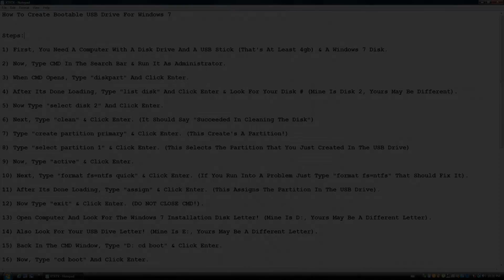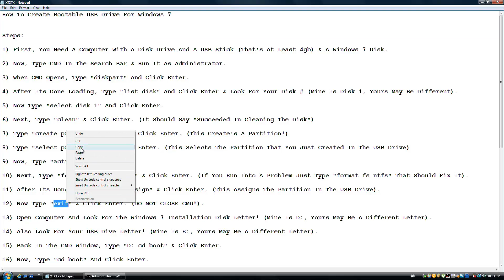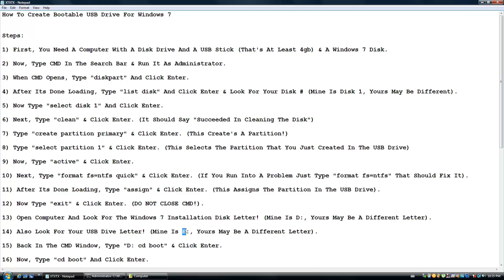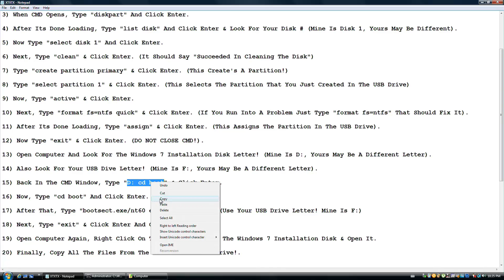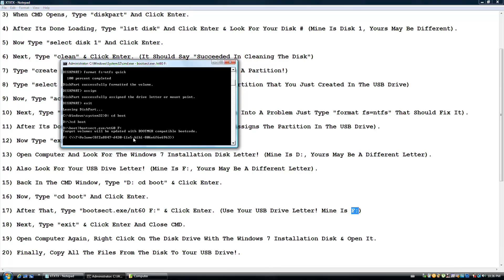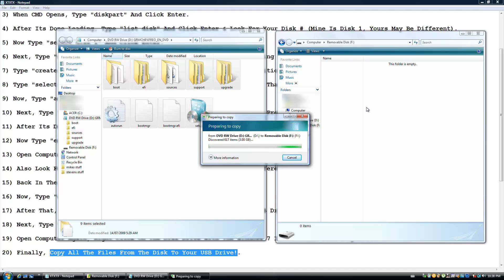How To Create Bootable USB Drive For Windows 7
How To Create Bootable USB Drive For Windows 7 (SEE DESCRIPTION)

Steps:

1) First, You Need A Computer With A Disk Drive And A USB Stick (That's At Least 4gb) & A Windows 7 Disk.

2) Now, Type CMD In The Search Bar & Run It As Administrator.

3) When CMD Opens, Type "diskpart" And Click Enter.

4) After Its Done Loading, Type "list disk" And Click Enter & Look For Your Disk # (Mine Is Disk 1, Yours May Be Different).

5) Now Type "select disk 1" And Click Enter.

6) Next, Type "clean" & Click Enter. (It Should Say "Succeeded In Cleaning The Disk")

7) Type "create partition primary" & Click Enter. (This Create's A Partition!)

8) Type "select partition 1" & Click Enter. (This Selects The Partition That You Just Created In The USB Drive)

9) Now, Type "active" & Click Enter.

10) Next, Type "format fs=ntfs quick" & Click Enter. (If You Run Into A Problem Just Type "format fs=ntfs" That Should Fix It).

11) After Its Done Loading, Type "assign" & Click Enter. (This Assigns The Partition In The USB Drive).

12) Now Type "exit" & Click Enter. (DO NOT CLOSE CMD!).

13) Open Computer And Look For The Windows 7 Installation Disk Letter! (Mine Is D:, Yours May Be A Different Letter).

14) Also Look For Your USB Dive Letter! (Mine Is F:, Yours May Be A Different Letter).

15) Back In The CMD Window, Type "D: cd boot" & Click Enter.

16) Now, Type "cd boot" And Click Enter.

17) After That, Type "bootsect.exe/nt60 e:" & Click Enter. (Use Your USB Drive Letter! Mine Is F:)

18) Next, Type "exit" & Click Enter And Close CMD.

19) Open Computer Again, Right Click On The Disk Drive With The Windows 7 Installation Disk & Open It.

20) Finally, Copy All The Files From The Disk To Your USB Drive!.

21) Thats It, You Now Have A Legit Windows 7 Bootable USB Drive!.

CMD List:

diskpart
list disk
select disk 1
clean
active
format fs=ntfs quick or format fs=ntfs
assign
exit
d: cd boot
cd boot
bootsect.exe/nt60 e:
exit